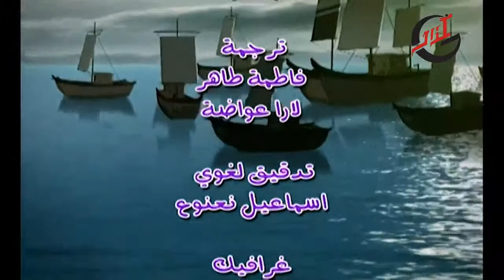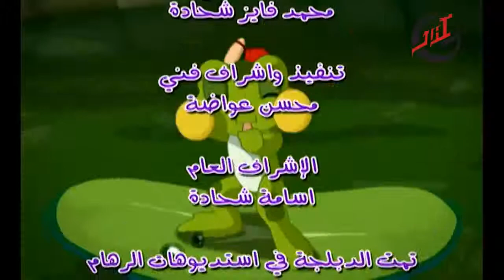برنامج الأطفال حكايات و عبر ـ الحلقة 6 السادسة كاملة HD